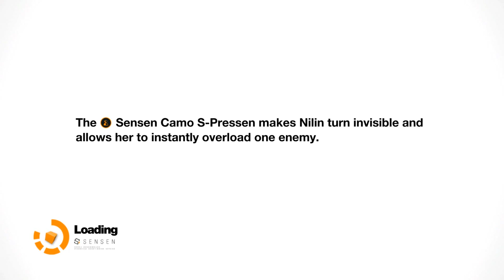Remember Me - Memory Hunter | Episode 20 : WE ARE BACK ONE MORE TIME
Let's solve some dumb puzzles.